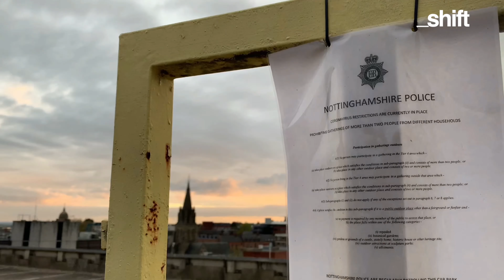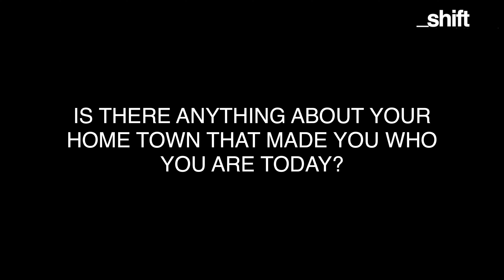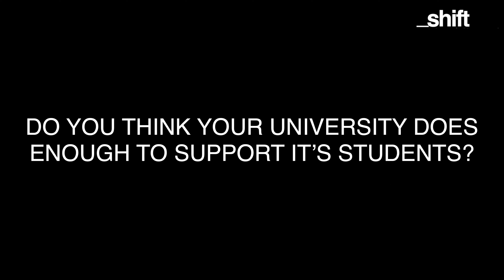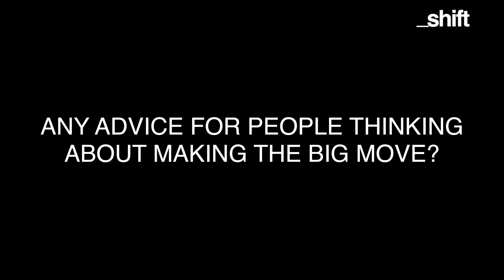_Shift talks: The reality of life as a student in London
Students from a small town open up about the realities of moving to London and share their experiences of university life.